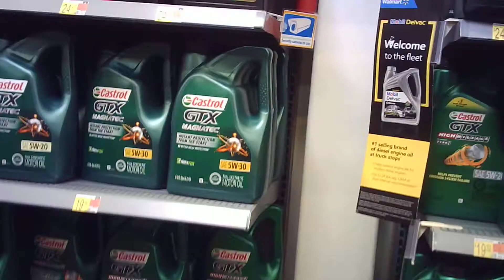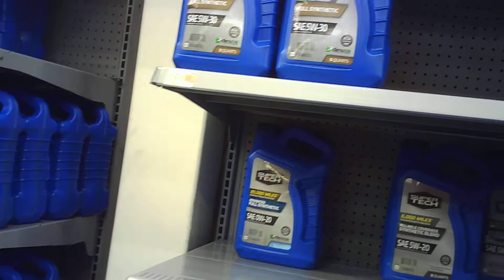De incognito en el Waltmart, comprando algo para el carro.